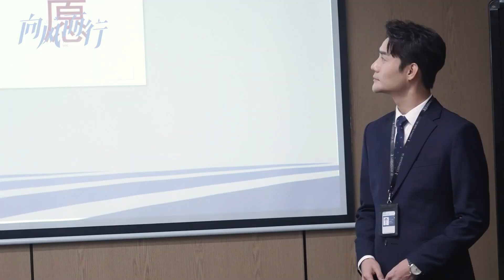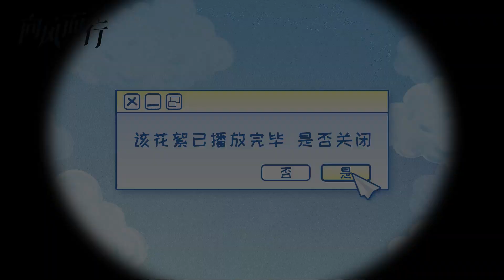【向风而行】花絮：顾南亭的片场关键词 | Flight to You - Behind the Scenes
►剧集信息：
导演: 王之
主演: 王凯 / 谭松韵 / 刘畅 / 晏紫东 / 邵羽柒 / 周奇奇 / 波子橙 / 刘钧 / 成泰燊 / 郭晓燃 / 王策
类型: 剧情
制片国家/地区: 中国大陆
语言: 汉语普通话
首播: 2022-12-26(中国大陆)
集数: 39
又名: 云过天空你过心